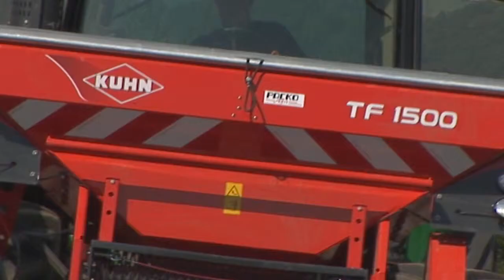Siewniki punktowe KUHN Maxima 2 R RX - RXL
Siewniki punktowe KUHN Maxima są siewnikami uniwersalnymi pod względem wysiewu poszczególnych gatunków roślin oraz pracy w różnych technologiach uprawowych.

Głównymi zaletami tych maszyn rolniczych jest solidna konstrukcja, niezawodność oraz precyzja wysiewu. Bogate wyposażenie dodatkowe, między innymi zbiornik na mikrogranulat oraz system wysiewu nawozów, spełniają oczekiwania najbardziej wymagających użytkowników.